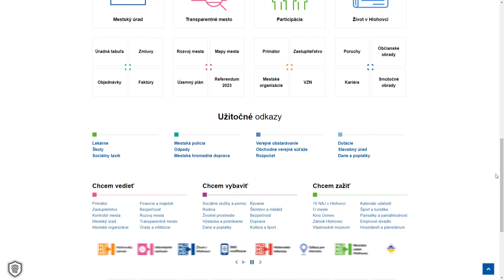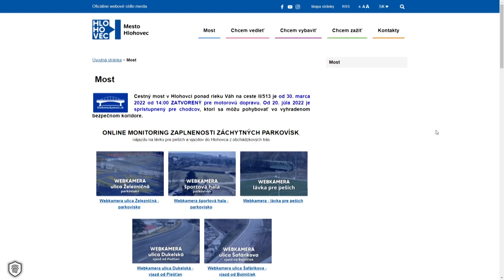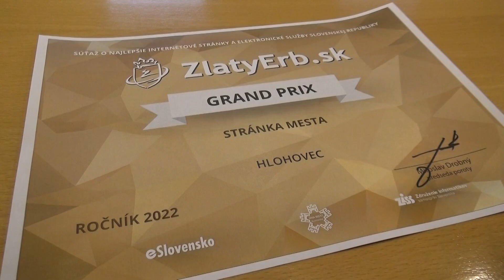Mesto Hlohovec získalo prestížne ocenenie Zlatý erb